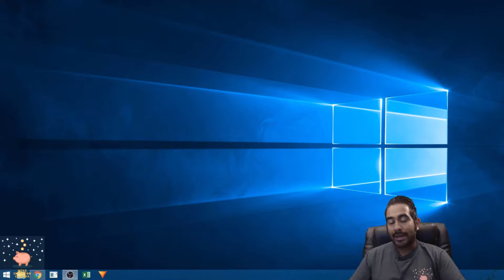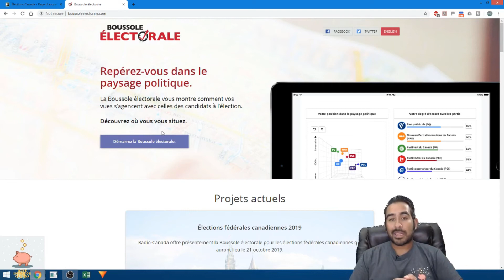Sortez et votez aux élections Fédérales Canadiennes 2019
Ne manquez jamais les nouveaux vidéo.

La musique à la fin viens de: natan-x-athif-stars-freebackgroundmusic